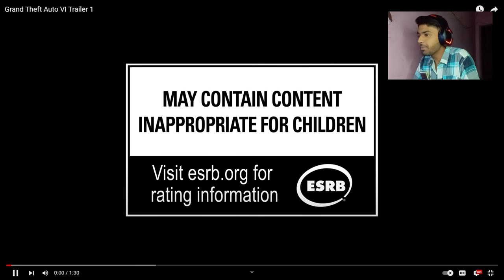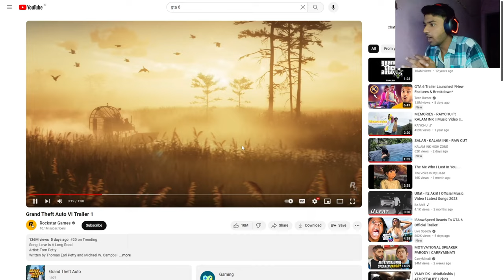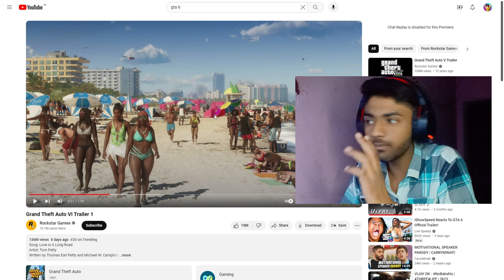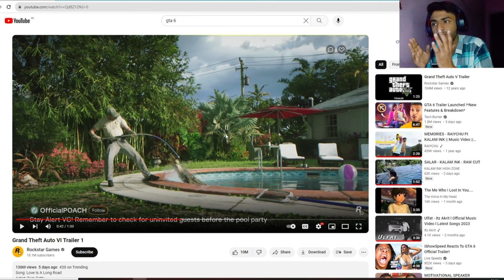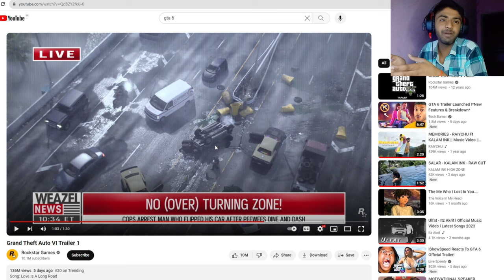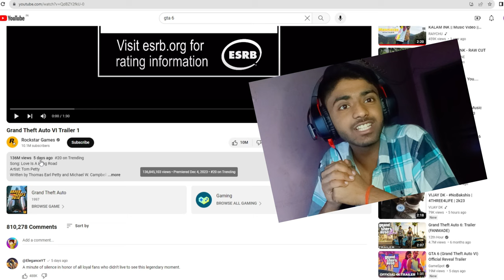FINALLY GTA 6 IS HERE [ GAMEPLAY ]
I am GamerAsh and i played all games in hindi i hope u enjoy the video please like the video and subscribe to the channel to get notifaction on my new amazing video and dont forgot to share this channel to ur friend I love u my subscribers 3000 times bye guys..